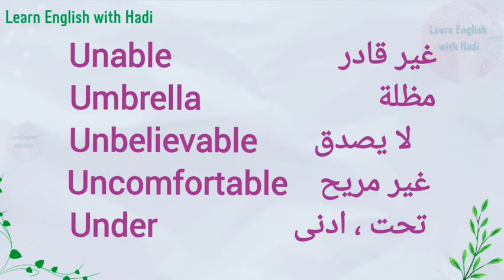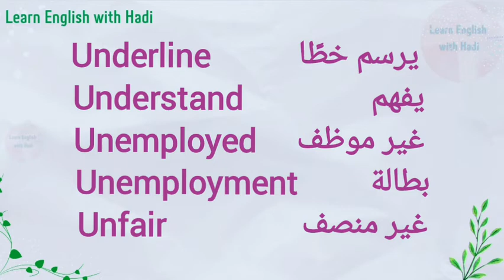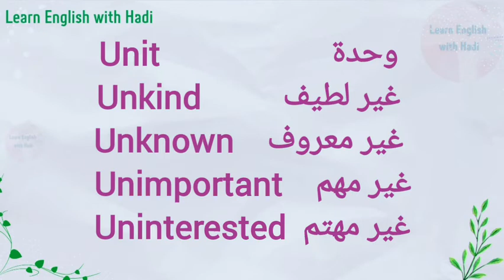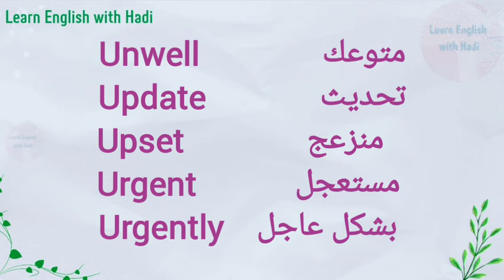مفردات انجليزية فيها حرف U